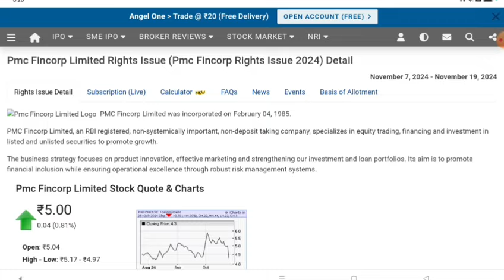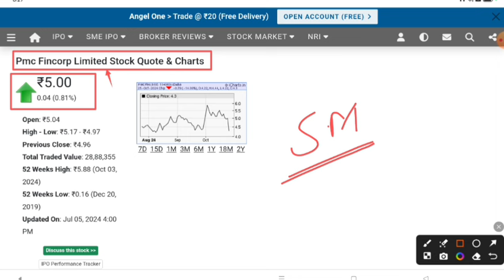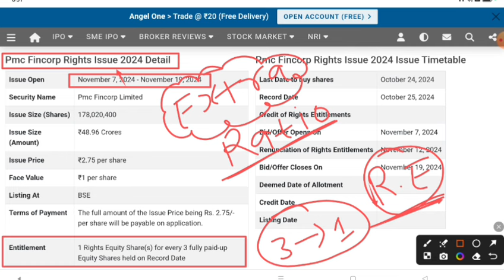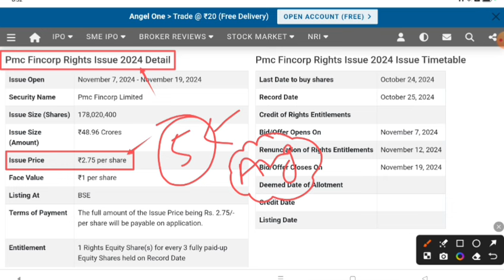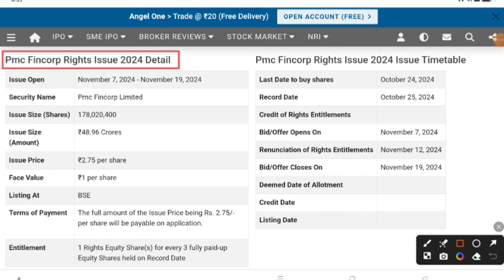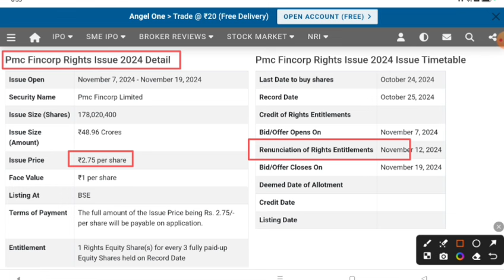PMC Fincorp share latest news | PMC Fincorp rights issue details explained | Future of India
In this video you will know about PMC Fincorp Share latest news and rights issue details.

Pmc Fincorp latest news
Pmc Fincorp rights issue
Pmc Fincorp share analysis
Pmc Fincorp Rights issue 2024

Hash Tags -

Please Note:-